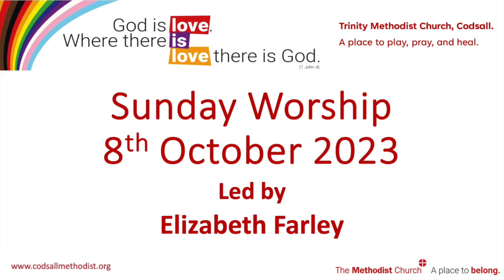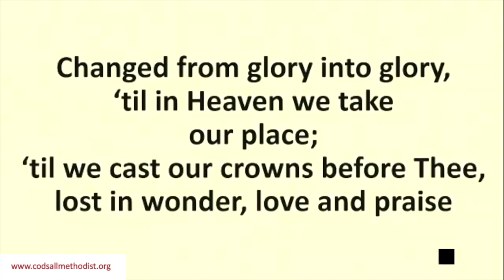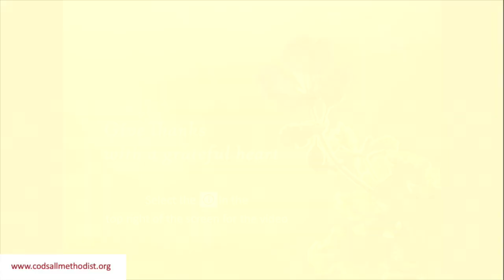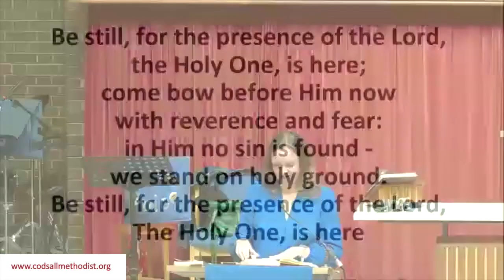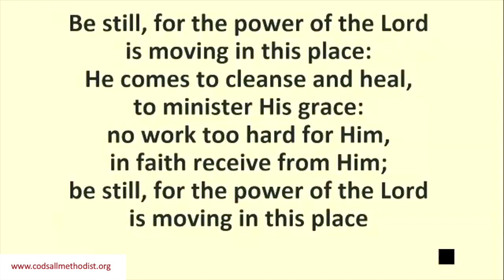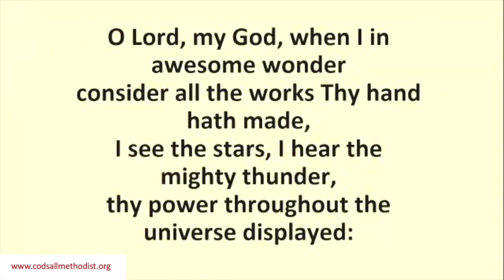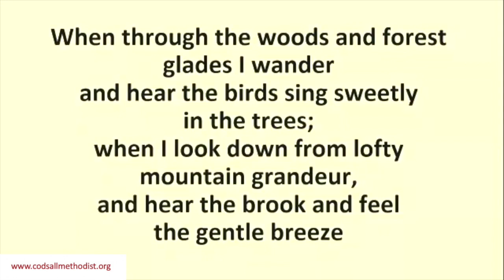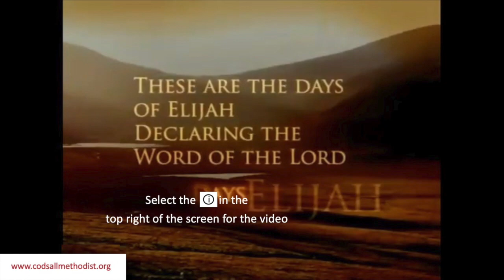Sunday Worship 8th October 2023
Led by Elizabeth Farley

Church Copyright Licence B 3996
Church Video Licence B 2352731
PRS for Music Church Licence B 453780